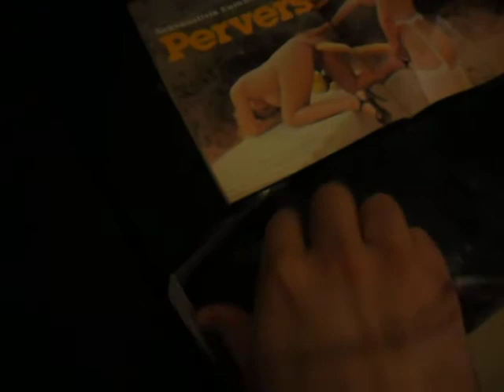keskiviikon ostokset! pornolehti, moottoriöljy+löpösuodatin, sukkahousut,tupakkaa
vitun paska video